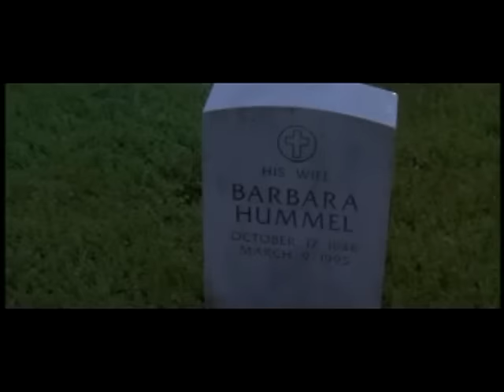The Rock - best scenes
Five best scenes from one of the best movies in history - The Rock (1996)
Excellent actors Sean Connery, Ed Harris, Nicolas Cage, David Morse with amazing music by Hans Zimmer